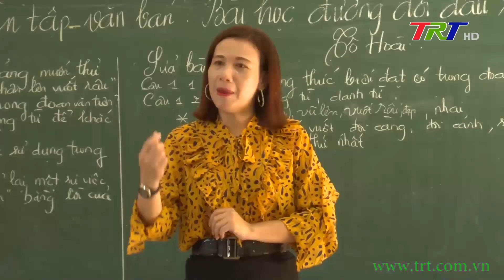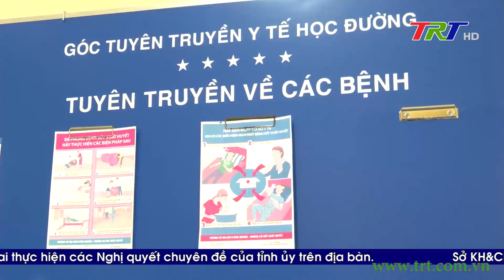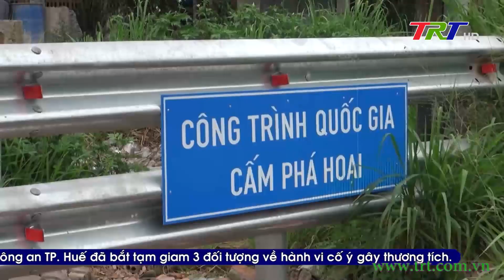Chương trình Thời sự - tối 08/11/2022 (Thứ Ba)